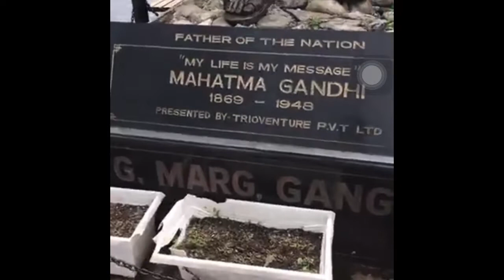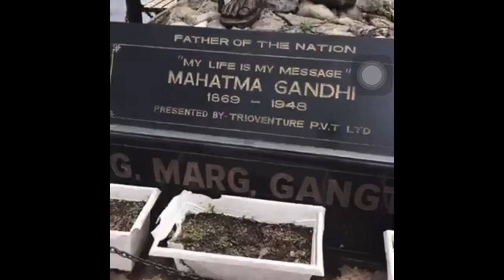Sikkim Very Beautiful City and Hills part #1